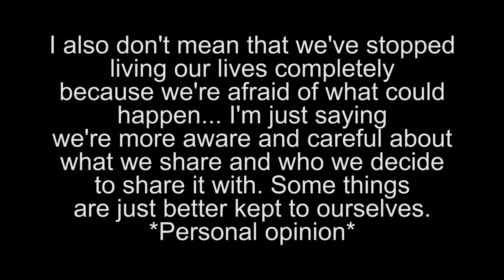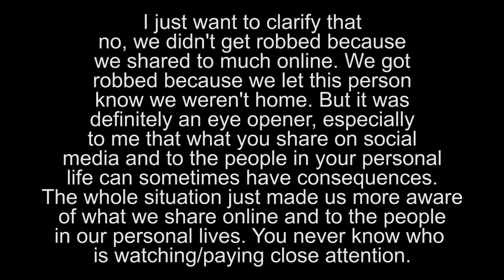CHIT-CHAT GRWM PART 1 | MAKEUP + TEA ☕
In this video I do my makeup and talk about ALL kinds of things, ranging from the PS5, to getting robbed WITH picture proof, to my thoughts on social media & more! I hope you enjoy this all over the place, long ass video.. literally, lol (if you can make it past the 5 minute mark, it gets better. Promise). Part II coming soon! Products I used are listed down below!

P R O D U C T S :

The POREfessional Pore Minimizing Primer by Benefit Cosmetics

Urban Decay All Nighter Liquid Full Coverage Foundation, 3.0

L'Oreal Paris Hydra Perfecte Perfecting Loose Face Powder, Light

e.l.f. Bronzer Palette, Bronzed Beauty

e.l.f. Ultra Precise Brow Pencil, Brunette

Juvia's Place The Berries Eyeshadow Palette

Juvia's Place The Sweet Pinks Eyeshadow Palette

Colourpop Hocus Pocus "Boss Witch" Faux Lashes

IGXO Cosmetics X Channon Rose Liquid Lipstick "Cake"